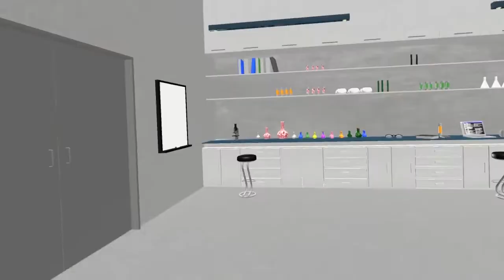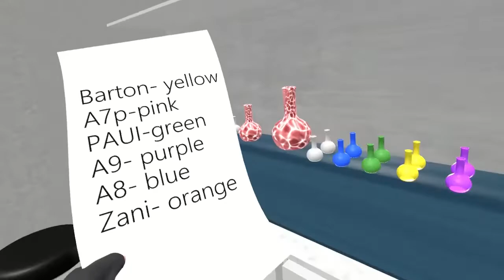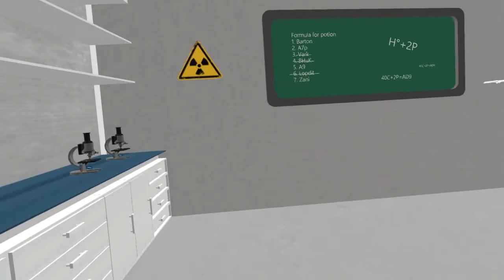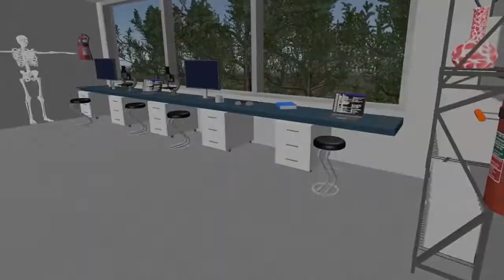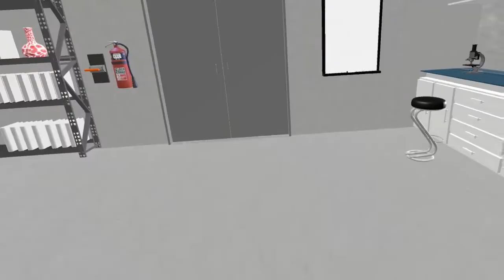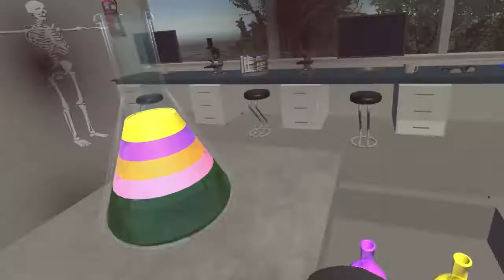Time Warp VR game gameplay | Yael Liraz Olga | 2022